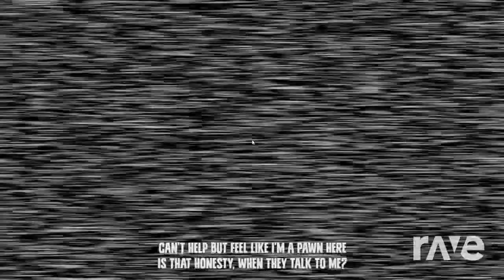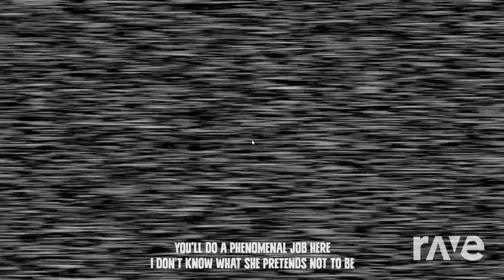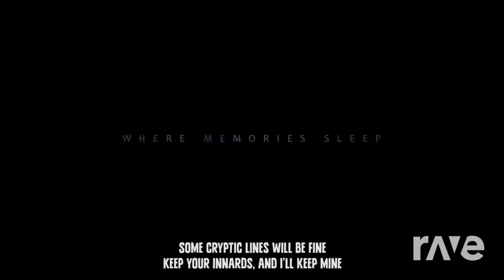Unfixablong Here - Fnaf Sister Location Rap By Jt Music & Dagames | RaveDj